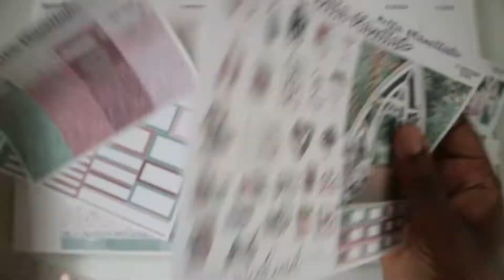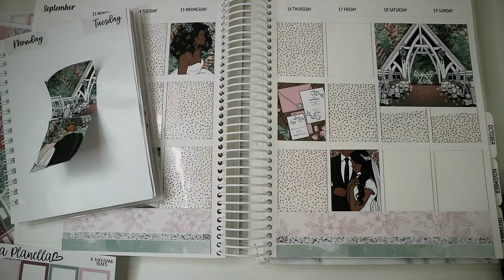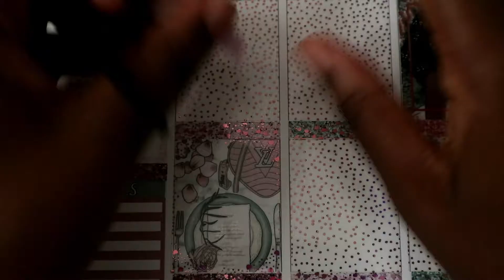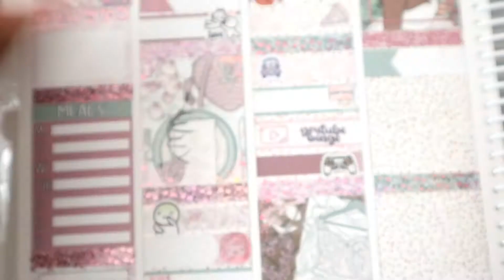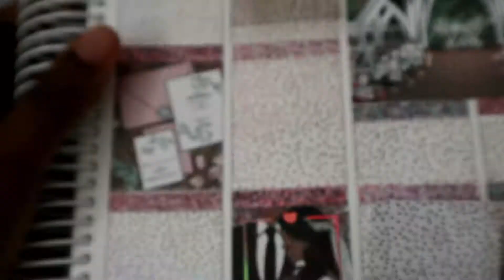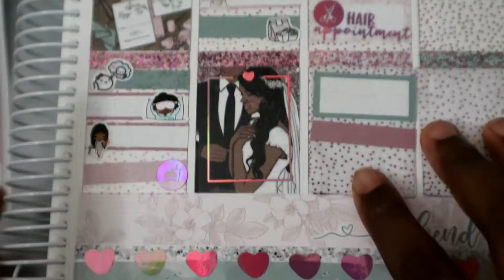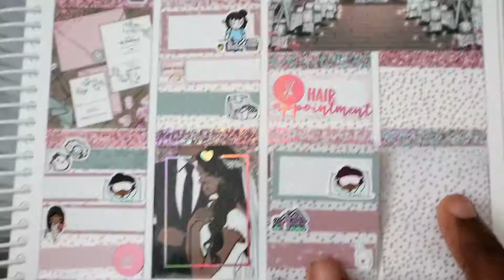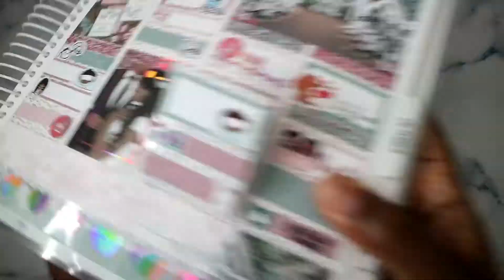Plan With Me | BellaPlanella // A Thousand Years | PlanWithAds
Today I am planning for the week of my anniversary using this kit from BellaPlanella

Tombow Mini Correction Tape

Tombow Mono Correction Tape

Slice Tool

Planner Instagram: PlanWithAds
Main Instagram: NaturallyAds
Hair Instagram: Hairbyads